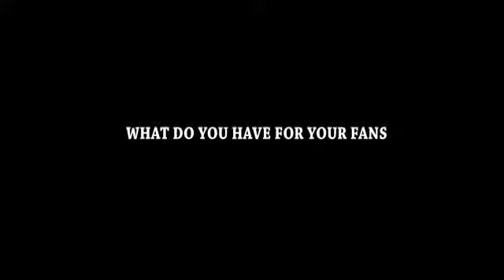JOIN YINKA FARINDE FANS CLUB WORLDWIDE ON FACEBOOK TODAY